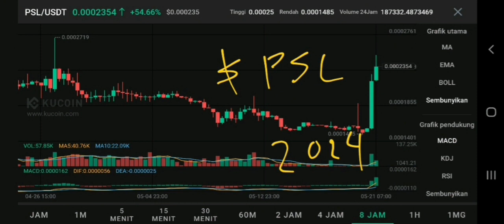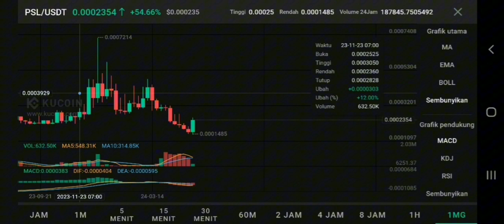PSL COIN BIG MOVE IN 2024‼️ PASTEL PRICE TARGET‼️ PSL CRYPTO IS FLYING RIGHT NOW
pastel network crypto new update